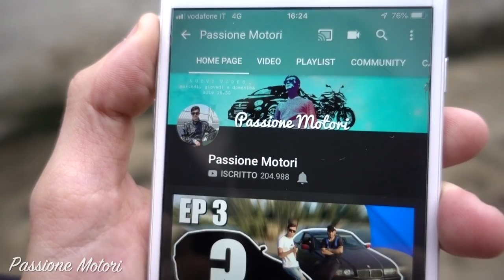REAGISCO A MIEI VIDEO MAI USCITI!!!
Non tutti i video vengono pubblicati...ed oggi reagisco insieme a voi ai miei video MAI USCITI sul canale! Commentate se volete altri episodi così!

•IL MIO MAC

Info personali:

Nicolò iammarino
1994
Milano

►I MIEI BOMBERISSIMI PATRONS:

Famiglia su gruppo segreto Telegram:

William S.
Edoardo 595
Alan Coccovillo
Marco Loiola
Alex Watt
Mati
Fabio Guaiana
Alessandro Franzosi
Fabio Demontis
Daniele Pilò
Carmine Matteo Astorino
Alessandro Alo Alosio
Riccardo
Carlo Zarlus
Marco Zulian
Straux
Vecchi Bulloni
Nicolò Piva
Carlo Boselli
Vesco Loris
Marco Menegatti
Francesco Giordano
Roberto Pennati
Giovanni Strapazzon
Rosina Simone
Andrea Deiro
Matteo Rapetti
Niccolò
massimo monti
Stefano Pizzo
Matteo Zito
Raffaele Donadono
Gabriele
Matteo Cialdi
Andrea cerino canova
Antonio Melis
Riccardo Giunco Capeta Taira

Patrons Base:

Cristian Velocci
Alessandro
Tommaso Rindi
Alessio Fabbri
Fabio Cavalloni
Andrea Fire
Samuel Gulizzi
Alessio Carli
Lenny Pucciarelli
Riccardo Raccuja
Aberto Bianchetta
Alessandro Lospe
Umberto Barbieri
Simone Manara
Martina
Gabriele Pnn
Andrea Para
Fabiano Tarantino
Enrico Lardo
Pierpaolo Tuner
Mattia Barcella
Andrea Caruso
Michele Buono
Nicolas
Lorenzo Verdoliva
Lorenzo Zalta
Trippamoto
Andrea Zorzan
Leonardo Gronchi
Omar Piovanelli
Riccardo Liti
Simone Bagolin
Salvatore
Gianluca Galioto
Andrea Calamini
Federico Sisto
Simone Brandi
Andrea Simula
Antonio Distante
Mario Rozzi
Rolf
Daniele Corti
Jonathan Romano
Francesco Rusconi
Mattia Pellegrino
matteo maftei
Simone Razzi
Angelo Cristalli
Nicholas Pedretti
Andrea Adamo